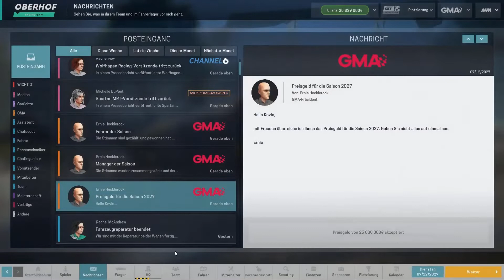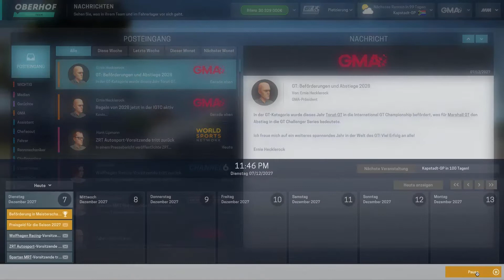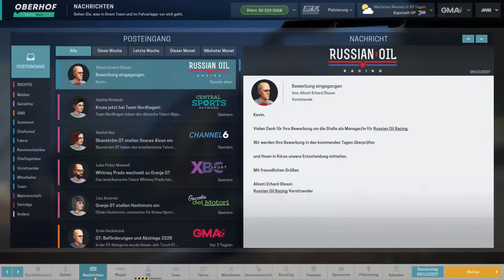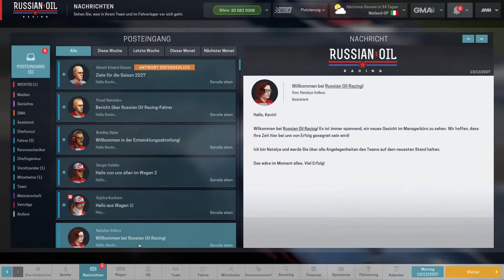Welches Team wird es? #131 -Motorsport Manager- [S4] [Deutsch]